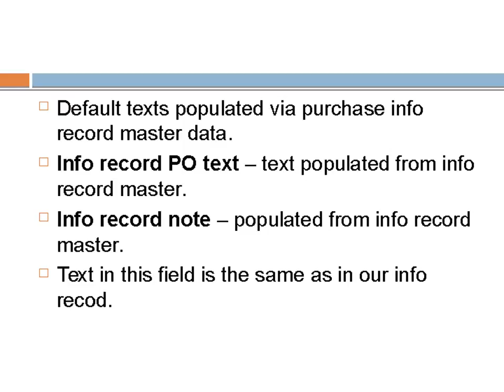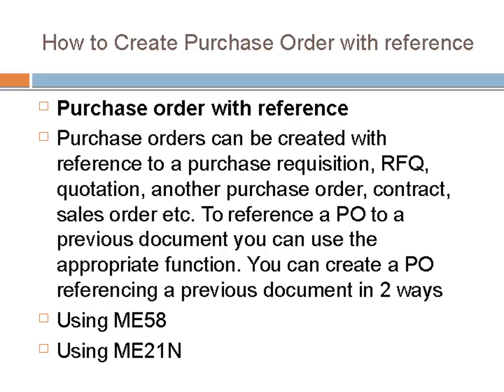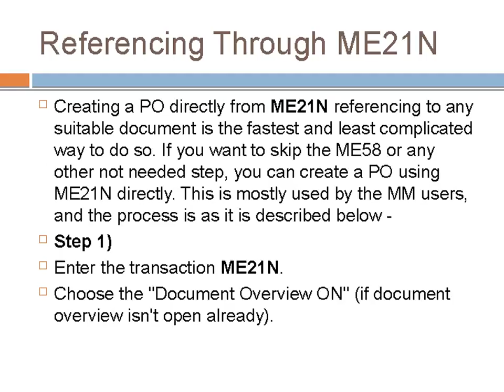SAP MM Training in Chennai Demo Part 4